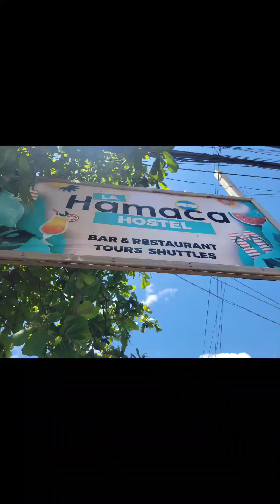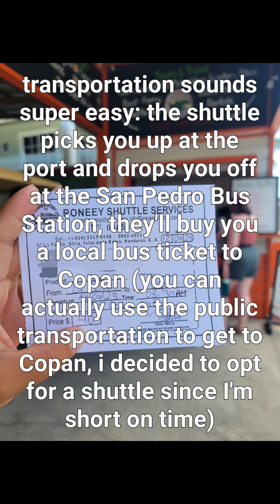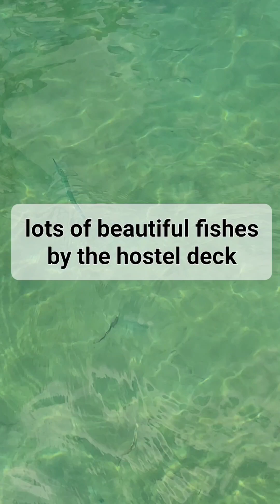Let's Explore: Central America -Honduras (Utila pt.8)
it is time to just keep relaxing ~~